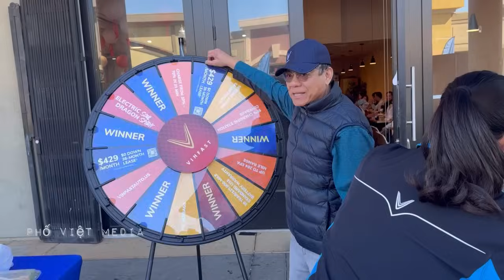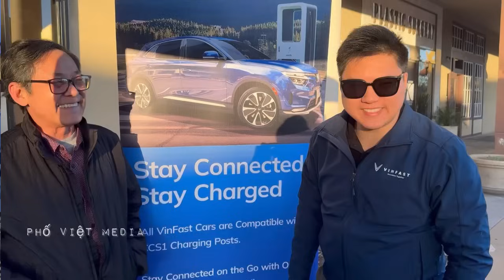Sự kiện Coffee and Cars 2024| Vinfast hợp tác với Trạm Cream Coffee tại thành phố San Jose,Bắc Cali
Sự kiện Coffee and Cars của Vinfast hợp tác với Trạm Cream Coffee tại thành phố San Jose.

Trạm Cream Coffee là một điểm đến yêu thích của giới trẻ trong Khu Vietnam Town thuộc thành phố San Jose .